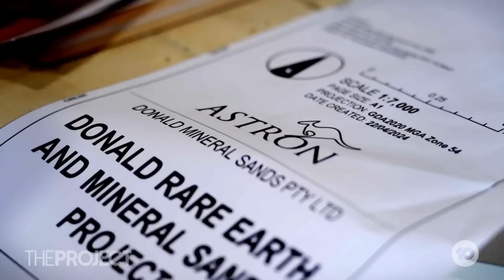Is Australia’s Food Bowl About To Be Destroyed?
Farming in Wimmera, one of the country's most essential food bowls, is under threat as the area is rich in critical minerals vital to Australia's net zero ambitions.